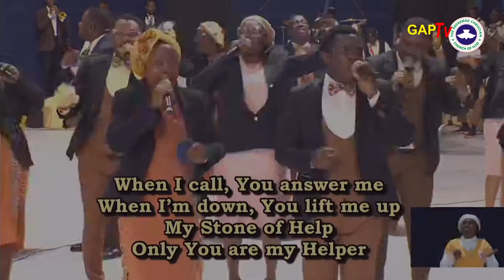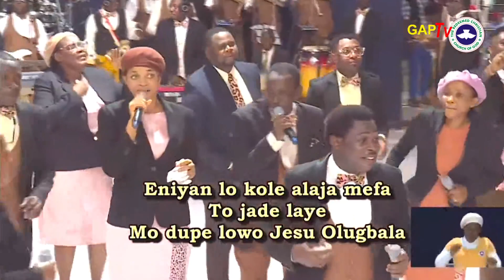Powerful LIVE Praise @RCCG September 2023 HOLY GHOST SERVICE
RCCG September 2023 Holy Ghost Service Live - MULTIPLE WONDERS
September 2023 RCCG Holy Ghost Service
The 9th Holy Ghost Service Of The Redeemed Christian Church Of God "RCCG" In The Year 2023.